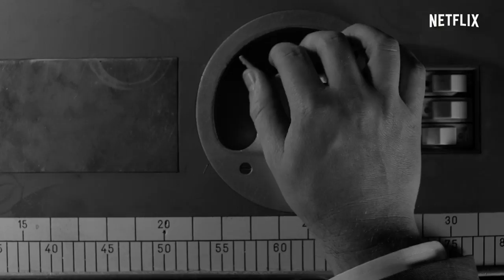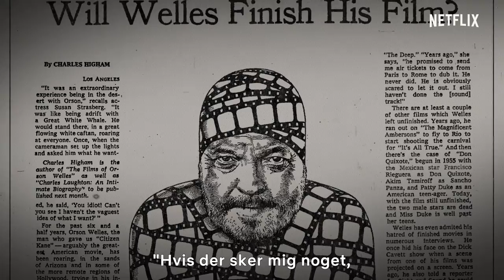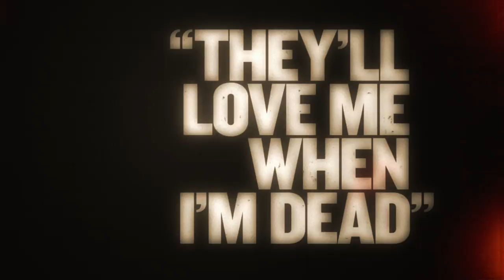They'll Love Me When I'm Dead | Officiel trailer [HD] | Netflix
Oscar-vinderen Morgan Neville (20 Feet from Stardom) fortæller den tankevækkende historie om de sidste 15 år af den legendariske instruktør Orson Welles' liv, hvor han tog en sidste chance i håbet om, at gøre comeback i Hollywood. Dokumentaren er det ufortalte kapitel i en af filmhistoriens største karrierer.